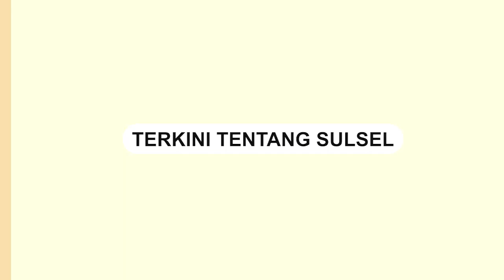Kebakaran Hanguskan Rumah Panggung di Ma'rang Pangkep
Kebakaran terjadi di Kampung Libboe, Kecamatan Ma'rang, Kabupaten Pangkep.

Kejadian ini terjadi pada Selasa (19/3/2024).

Satu Rumah panggung milik warga setempat ludes dilalap api.

Video terkini dan terbaru..